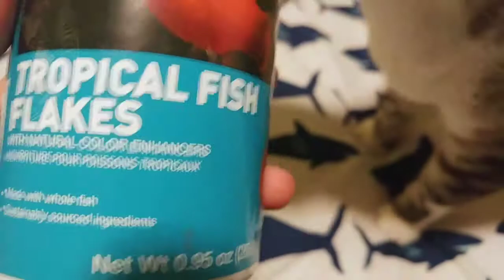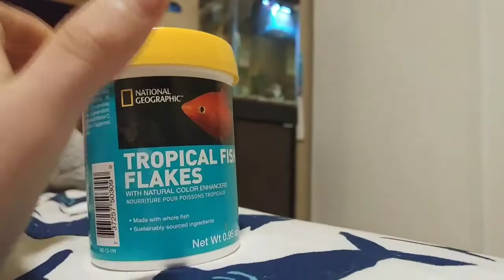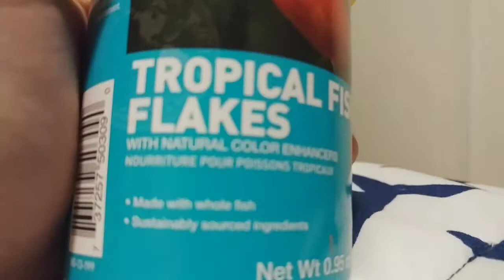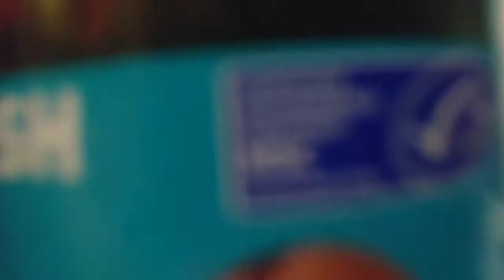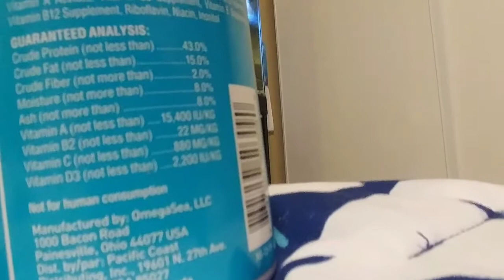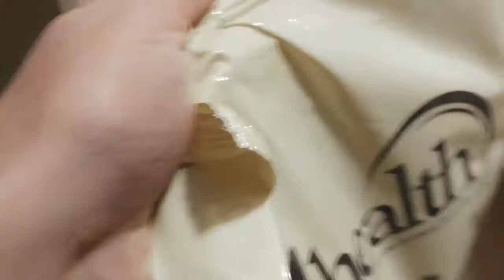National Geographic Tropical Fish Flakes Review